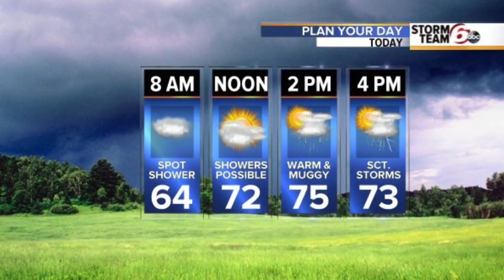ALERT DAY – More showers, storms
Once again today we will have to dodge showers and some thunderstorms off and on throughout the day.